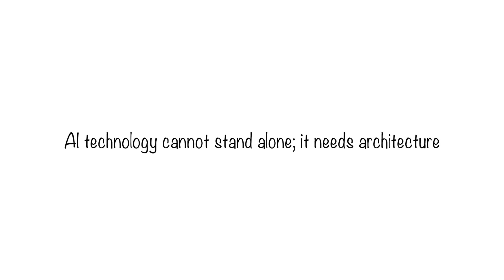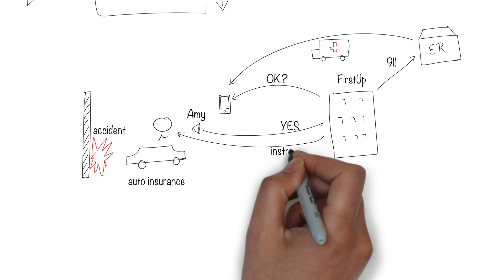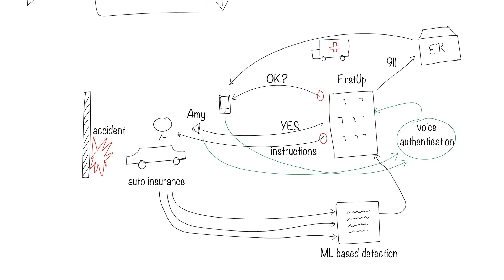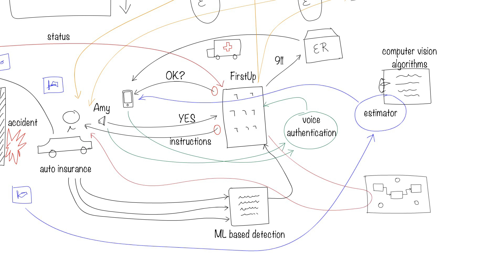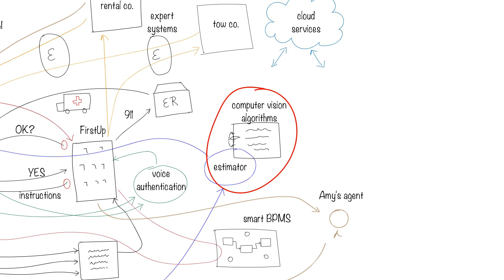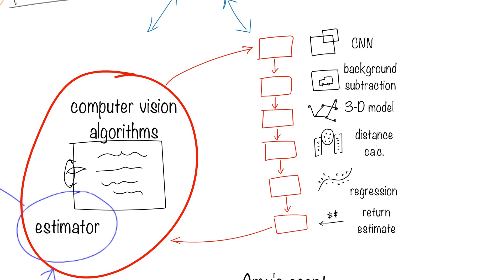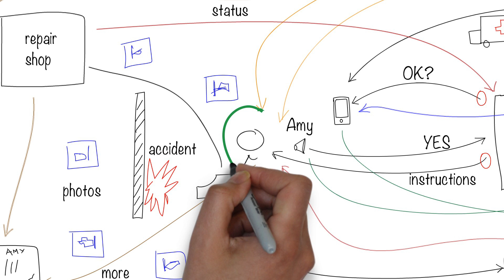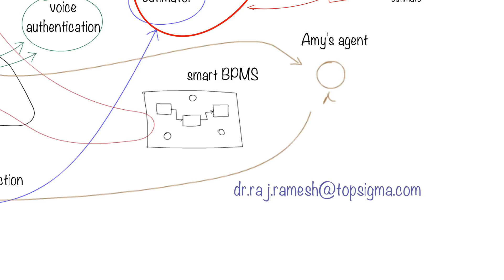AI cannot be deployed in isolation; it needs Architecture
AI cannot be deployed in isolation. Recently, Andrew Ng, one of the foremost Artificial Intelligence researchers who also built the AI teams at Google and Baidu said so in a Forbes interview.

"AI technology is exciting, but it is also immature. At the risk of sounding sacrilegious, AI technology in isolation is not useful. It needs a lot of customization to figure out exactly how it fits into your business concept. Doing that requires a broad understanding of your company and a reasonably deep understanding of AI. Exploiting the value of AI today requires a team that understands the business context and has cross-functional knowledge of things like how to fit AI into your hospital or how to use AI in your logistics network. Without cross-functional knowledge of how your business runs, it is difficult to customize AI appropriately to drive specific business results."

In this video, I build upon this basis and use an example to illustrate the need for AI and Architecture to be considered together.